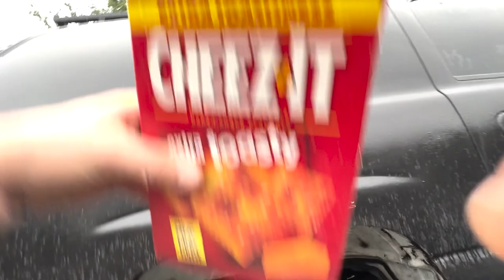How to Recover a Rolled Vehicle | From Capsized to Driven Home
Recovering my brother's vehicle after rollover accident.